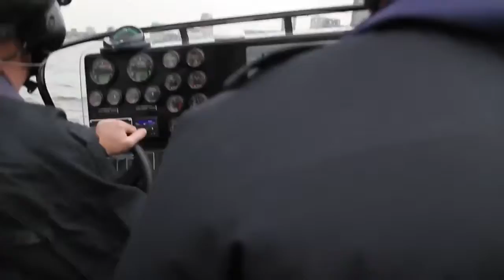London Police Training Boarding with RHIB Delta 1000TX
Members of the Metropolitan Thames River Police are practicing boarding techniques in a Rigid Inflatable Boat (RIB) during an Olympic Games security exercise.

The Thames River Police lead maritime security exercise in conjunction with the Royal Marines was carried out on the river Thames in preparation for the Olympic 2012 Games.

PRINCIPAL PARTICULARS
Inflatable Sponson Fender Type
LOA (Length Overall) 10.0m
BOA (Beam Overall) 3.30m
Draft 0.60m (approx)
Fuel: Diesel (Petrol variants available)
Capacity: 12 Crew + passengers/survivors
Engine: Inboard and outboard variants
Propulsion: Outboard, sterndrive or waterjet
Davit Launched/Recovered: Single or four point lift

The 1000TX is available with either one of Delta’s three proven sponson types.

Propulsion packages include outboard motors, or diesel inboard engines coupled to sterndrive or waterjet units.

This model is used throughout the world for high speed interception and patrol duties.

Standard Fittings:
GRP/FRP (Glass/Fibre Reinforced Plastic) deep V offshore Hull
Twin inboard engines with stern drive propulsion, or waterjet, or
Twin outboard engine propulsion
Twin stainless steel under deck fuel tanks
Heavy duty 1670Dtex Hypalon sponsons with 9 separate chambers
Heavy duty rubber reinforcement and protection of the sponsons.
External lifelines
GRP/FRP (Glass/Fibre Reinforced Plastic) helm console with windscreen
Self righting A-frame
Non-slip deck
Raised anchor locker

Four point lift/davit launch
Aluminium stern protection frame
Bow Sampson post
Closing bow fairlead
Anti-slip patches
Internal lifelines
External lifelines
Seating for up to 4 persons
Hydraulic controlled steering
Emergency engine starting facilities